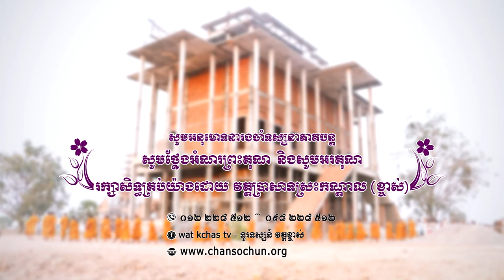ព្រះធម៌ទេសនាប្រចាំថ្ងៃ៤៥​ វត្តប្រាសាទស្រះកណ្តាល (ខ្ចាស់) ខេត្តបន្ទាយមានជ័យ/Chan Sochun